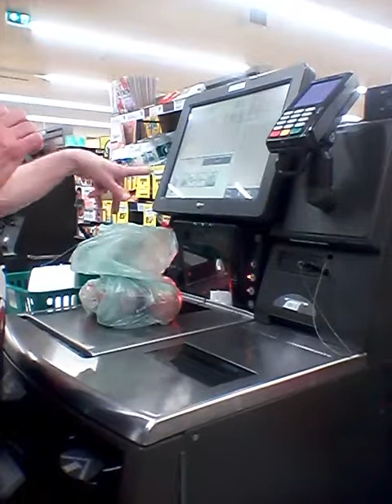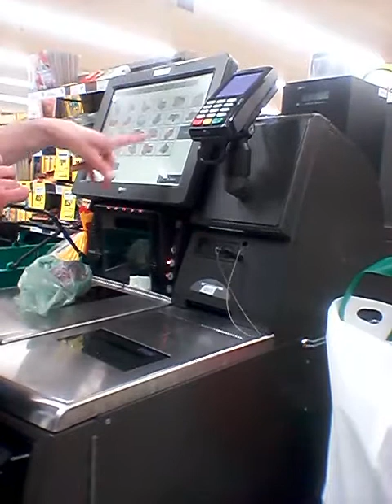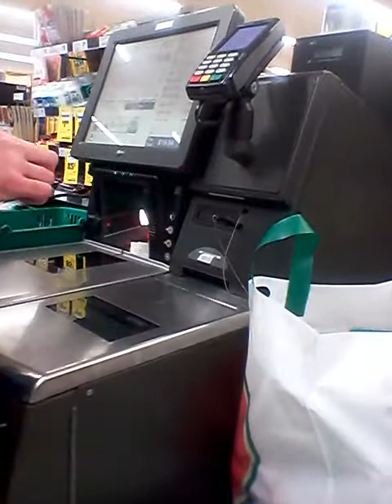adam spong blog time for check out time at woollies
adam spong blog time  for  check out  time at  woollies, teaching me how  to use the scanners and  machines, not  that i will use them, lol, i might one day